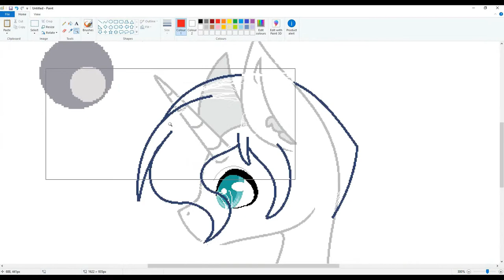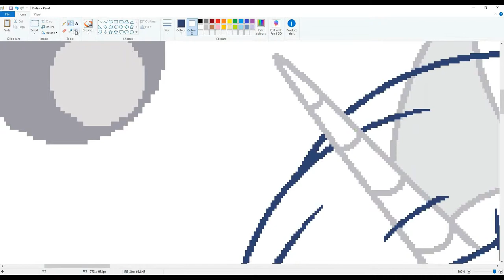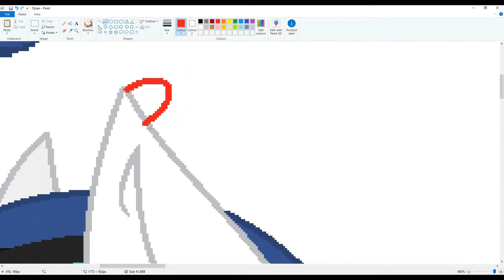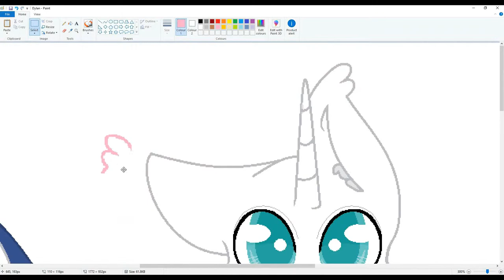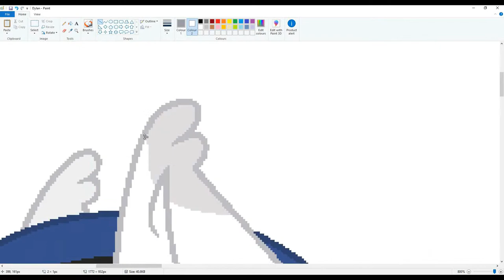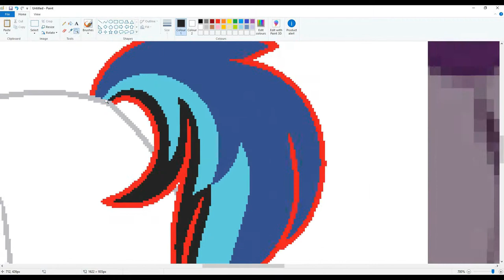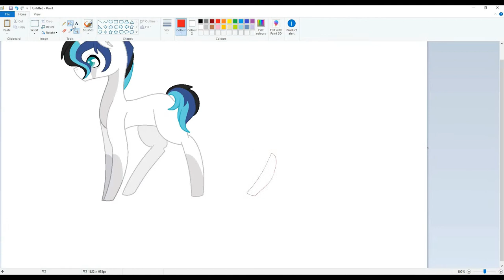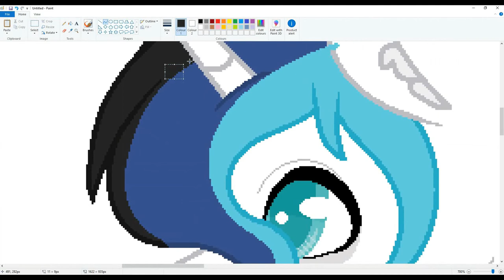Dylan Oc design (MLP Speedpaint)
Long story short, this is the 2nd redesign of a long time friend of mine!

--Art Stuff--

Request - Possibly!

--Links--